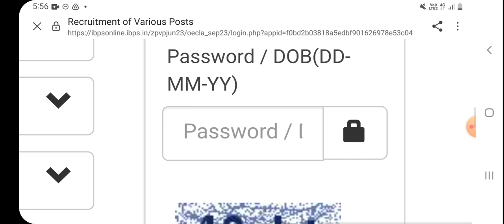जिल्हा परिषद भरतीचे हॉल तिकीट जाहीर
Download ZP recruitment Hall ticket

Arogya vibhag Bharati 2023 Special Ebook✔️

आरोग्य विभाग भरती Apply Online

100 प्रश्नाची प्रश्न पत्रिका

अंगणवाडी_पर्यवेक्षिका _संपूर्ण_प्रश्नपत्रिका
live

8 PM TO 10 PM

 परीक्षेच्या अगोदर तुमचा सर्व सिल्याबस कम्प्लीट केला जाईल त्यानंतर जास्तीत जास्त प्रॅक्टिस करून घेतली जाईल मागील वर्षाच्या प्रश्नपत्रिका व TCS, IBPS PATTERN नुसार संभाव्य प्रश्नांची...

EXAMWADI 1

EXAMWADI 2

EXAMWADI 3

EXAMWADI  5

Download Talathi bharati gk pdf (Paid 120 Rs)

DOWNLOAD करण्यास काही प्रॉब्लेम आल्यास 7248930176 या नंबरवर व्हाट्सअप करा